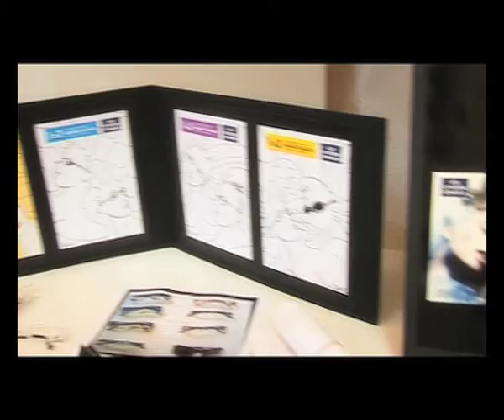VIDEOREEL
ANDREA'S SHOWREEL